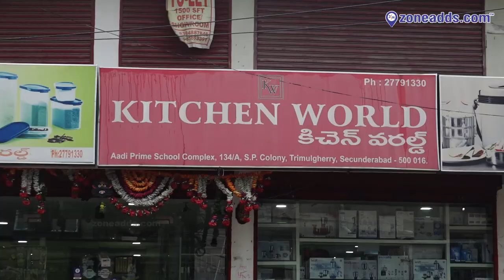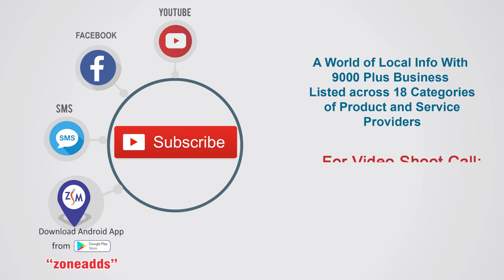Kitchen World || SP Colony || Tirmulgherry || 040 2779 1330 | zoneadds.com